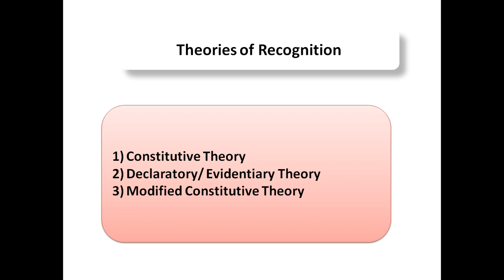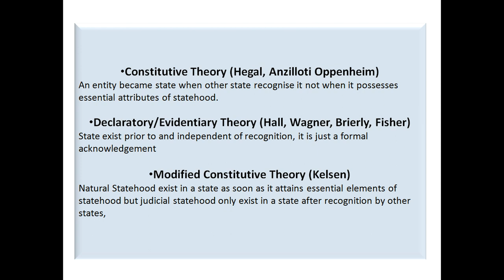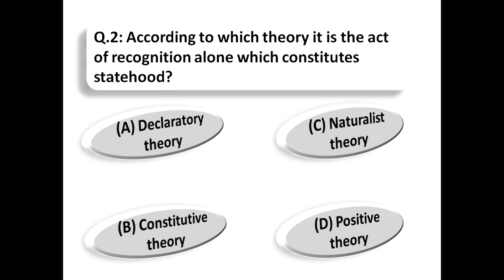Theories of Recognition#International law#MH-SET, UGC-NET#2023#Law